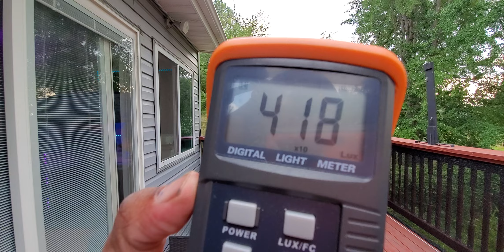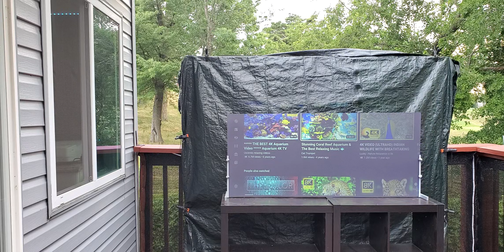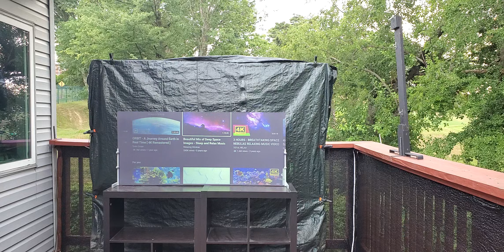The screen paint that will obsolely other screens. New ADV ALR Transparent Phoenix 19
Sorry not available at this time .